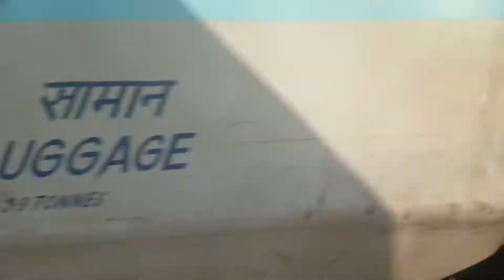Speeding Duronto on the go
12262/Howrah - Mumbai CSMT AC Duronto Express হাওড়া- মুম্বাই সি.এস.এম.টি এসী দুরন্ত এক্সপ্রেস हावड़ा-मुंबई सीएसएमटी वातानुकूलित दूरन्तो एक्सप्रेस HWH-Howrah Junction -- CSMT-Mumbai CSMT Terminus.
AS you can see my railfan buddy Adnan Shaikh also capturing its beauty .